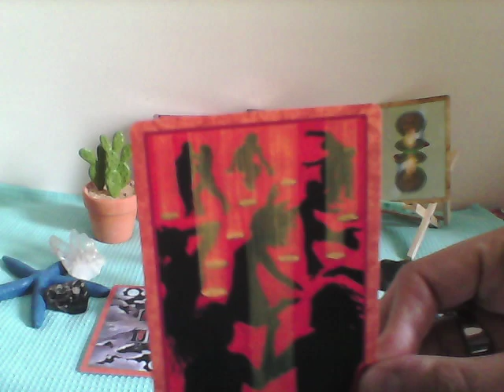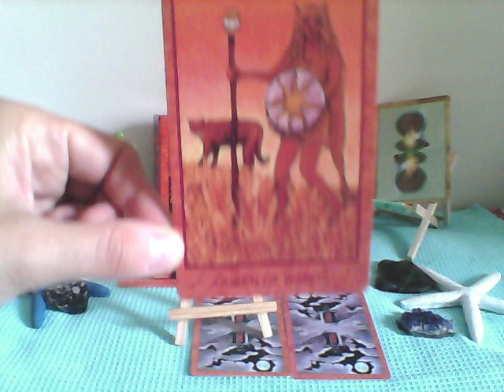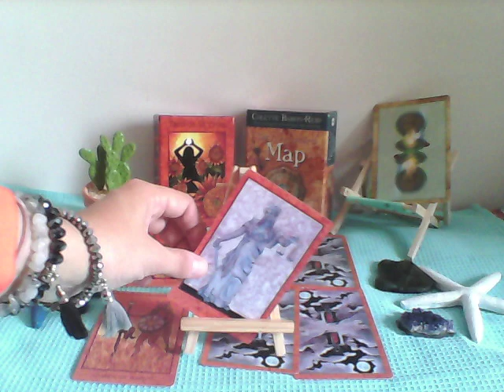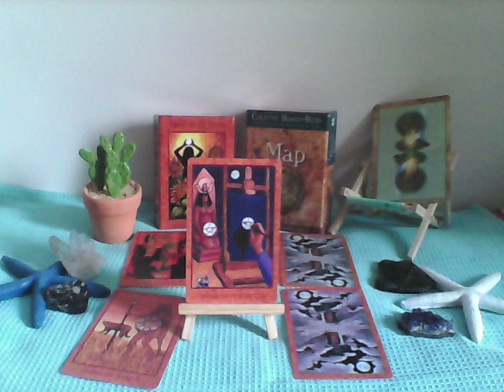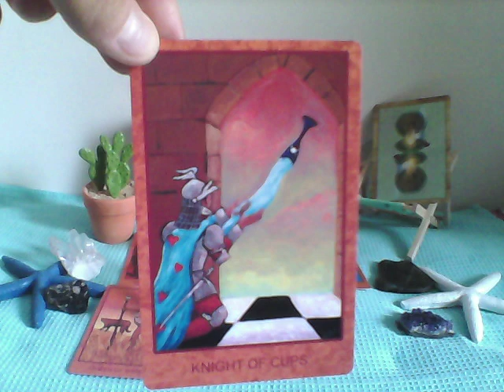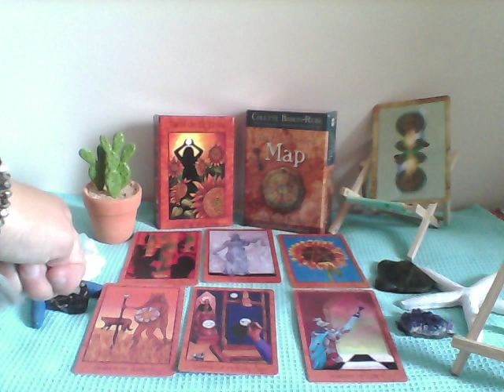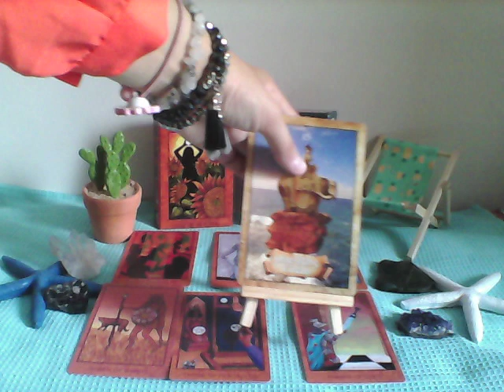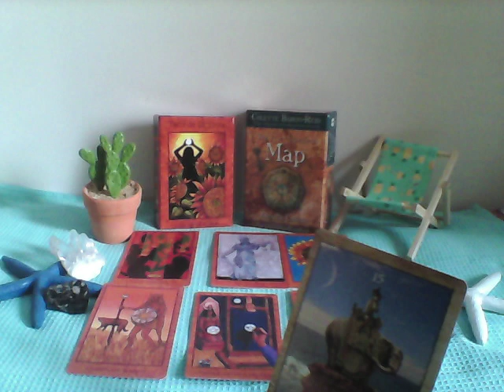227 Energies de la Semaine du Lundi 28 Aôut 2017 au Dimanche 3 Septembre 2017 OMBRE VS LUMIERE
Et bienvenue pour la lecture intuitive des énergies de la semaine du lundi 28 août 2017 au dimanche 3 septembre 2017.
Qu’est ce que l’Univers désire que nous sachions, que nous travaillions, que nous ressentions  cette semaine ?
Ressentons et trouvons.
Cette semaine,j’utilise le Tarot St Croix de Lisa St Croix en guidance énergétique principale et L’oracle  de la carte enchantée de Colette Baron Reid en carte conseil énergétique.
Je rappelle que ce tirage intuitif est généraliste et ne peut donc pas « parler, toucher » certaines personnes, c’est tout à fait normal.                                     .
Vous pouvez également me retrouver sur ma page FB La sérénité de l’instant.

And welcome for the intuitive reading of the energies of the week from Monday 28 August 2017 to Sunday 3 September 2017.
What does the Universe want us to know, how we work, how we feel this week?
Feel and find.
This week, I use the Tarot St Cross of Lisa St Croix in main energy guidance and Kris Carr's Sexy Crazy Love Notes oracle in energy advice card.
 I recall that this intuitive drawing is generalist and therefore can not "talk, touch" certain people, it is quite normal.           .